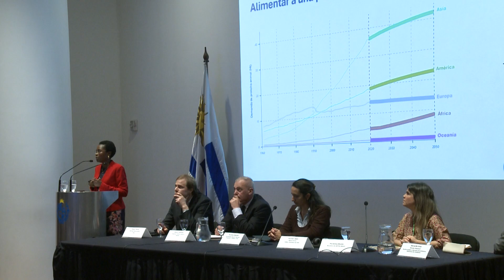Imágenes de conversatorio Diálogos sobre el Futuro de Uruguay: Agro y Producción Sostenible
Este martes 7, se realizó un conversatorio Diálogos sobre el Futuro de Uruguay: Agro y Producción Sostenible.